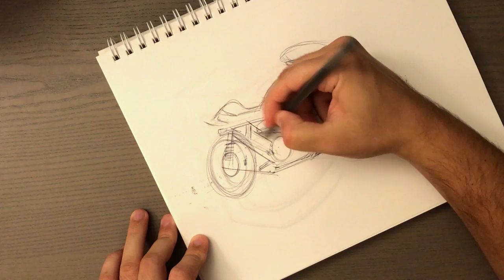Sketching a Cafe Racer in Slight Perspective with Markers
★ NEW 2019 Sketch Course Serious about improving your sketching? Get my 3-in-1 sketch course Analog Designer Pro Pack

Sometimes all you need is to pick up a pen, find a piece of paper, put on your headphones, pour a cup of your favorite coffee and just let it flow.

Let your hand free, don't think about making anything perfect. You're objective should not be perfection but rather creating a moment for yourself without any distractions.

If you manage to get in that state, time will seem to stop and 30, 40, 50 minutes pass by in a blink of an eye.

I hope you enjoy this video and I hope it inspires you to sketch something today.

Follow @thesketchmonkey on Instagram! Add me on Instagram: TheSketchMonkey